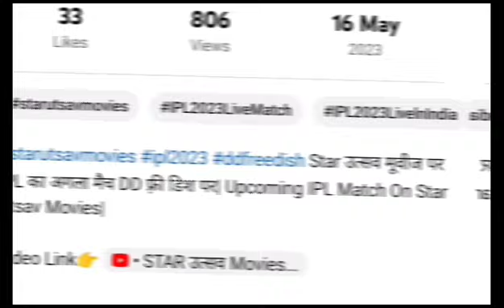🕺DD फ्री डिश Star उत्सव मूवीज पर IPL 23 का पहला QUILIFUER मैच देखिये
ddfreedish starutsavmovies ipl2023 musictunercreator8234 🕺DD फ्री डिश Star उत्सव मूवीज पर IPL 23 का पहला QUILIFUER मैच देखिये

हैलो friends welcome to our channel friends वीडियो में Dd free dish पर आने वाले Tata IPL 2023 के आने वाले matches की information दी गयी है दोस्तो video अच्छा लगे है तो video पर like Share Comment करे और चैनल को subscribe करे

Ipl live
Tata ipl dd free dish par kaise dekhe
Tech influence prit
Upcoming ipl matches on star utsav movies
ipl 2023
ipl 2023 star utsav movies
ipl live match
star utsav movies ipl 2023 schedule
Ipl match

MI vs RCB Star Utsav Movies schedule।

1. IPL 2023 Live Streaming Channel
2. IPL 2023 Kis Channel Par Aayega Live
3. IPL 2023 Live Kaise Dekhe
4. IPL 2023 Live Streaming Channel in India
5. IPL 2023 Live Streaming Channel in Mobile
6. IPL 2023 Live Streaming Channel List
7. IPL 2023 Live Streaming Channel Hindi
8. IPL 2023 Live Streaming TV Channels
9. IPL 2023 Live Telecast Channel in India
10. IPL 2023 Live Telecast in India
11. IPL 2023 Live TV Channel
12. IPL 2023 Live Broadcast Channel
13. IPL 2023 Live Broadcast Channel in India
14. IPL 2023 Live Broadcast in India
15. IPL 2023 Live Streaming App
16. IPL 2023 Live Streaming in India
17. IPL 2023 Live Kis Channel Par Aayega
18. Mobile me Kaise Dekhe IPL 2023 Live
19. IPL 2023 Mobile me Kaise Dekhe
20. How to Watch IPL 2023 Live in Mobile
21. How to Watch IPL 2023 Live
22. IPL 2023 Kaun Kaun se Channel Per Ayega
23. IPL 2023 Live Channel
24. IPL 2023 Live in India
ipl 2023 kis app par dekhe
ipl 2023 kis app par aayega
ipl 2023 kis pe aayega
ipl 2023 kis channel par dikhaya jayega
ipl 2023 kis team ke pass kitna paisa hai
how to watch ipl 2023 live free
how to watch ipl 2023 in mobile
how to watch ipl 2023 on tv